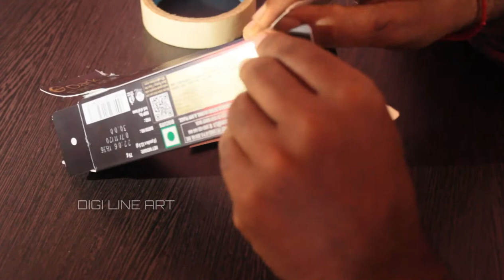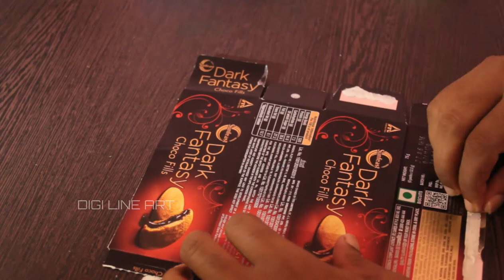Miniature Bus Making | Awesome DIY Toys | Waste material craft ideas | Art and Craft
I make DIY model with fun and easy through my videos!
Here you will find very easy DIY and crafts. Follow this channel to get easy DIY craft tutorials